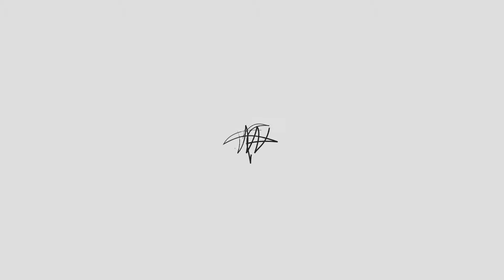SUSHI DEN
Aftersight Production House